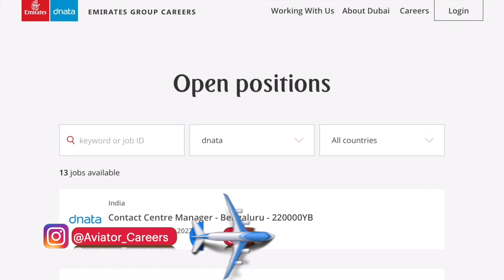Dnata Hiring for Technician, Forklift Operator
Dnata is Hiring technicians, Fabricators, Forklift operators, and many more